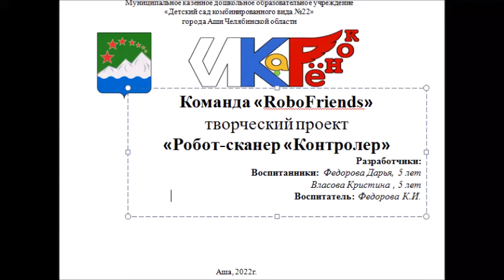RoboFriends МКДОУ №22 г Аши